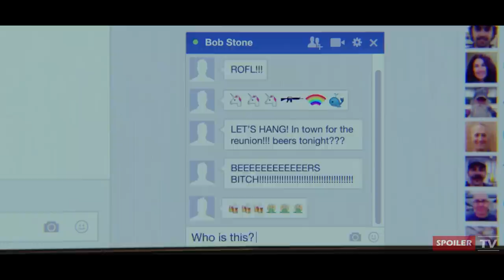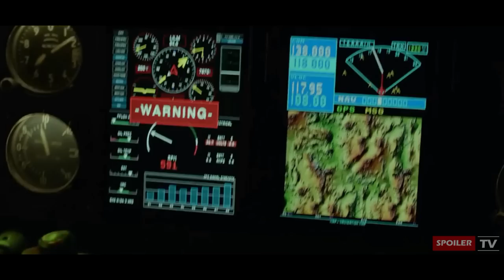Everyone Bullied Him Because He Was Fat, Unexpectedly 20 Years Later He Became A CIA Agent - RECAP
Movie: Central Intelligence (2016)

Bullied as a teen for being overweight, Bob Stone (Dwayne Johnson) shows up to his high school reunion looking fit and muscular. While there, he finds Calvin Joyner (Kevin Hart), a fast-talking accountant who misses his glory days as a popular athlete. Stone is now a lethal CIA agent who needs Calvin's number skills to help him save the compromised U.S. spy satellite system.